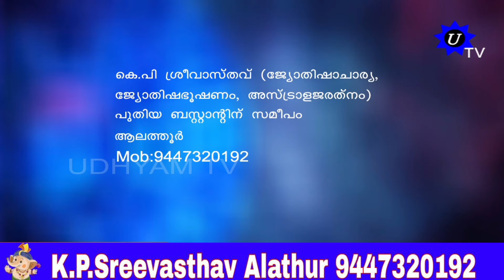Atham Nakshathra Prediction for Female | അത്തം നക്ഷത്രം സ്ത്രീകളുടെ പ്രത്യേക ഫലം | K.P.Sreevasthav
അത്തം നക്ഷത്രത്തിൽ ജനിച്ച വ്യക്തികളുടെ സാമാന്യമായ ഫലങ്ങൾ കഴിഞ്ഞ വാരത്തിൽ പറഞ്ഞിരുന്നു.  ഇനി നമുക്ക് അത്തം നക്ഷത്രത്തിൽ ജനിച്ച സ്ത്രീകളുടെ പ്രത്യേക ഫലം  എന്തെന്ന് നോക്കാം
ഹസ്തേ സുഹസ്താ ശുഭനേത്രകർണാ,
ക്ഷമാന്വിതാ ശീലധനാ വിധിജ്ഞാ;
ഭവേന്നിതാന്തം വനിതാ ശുഭാംസാ,
മഹാസുഖൈർ വർദ്ധിതഗാത്രകാ ച.

 അത്തം നാളിൽ ജനിച്ച സ്ത്രീയുടെ കൈകൾ , കണ്ണുകൾ , കാതുകൾ , തോളുകൾ എന്നിവ മനോഹരമായിരിക്കും . ക്ഷമാശീലയും സൽഗുണവതിയുമായിരിക്കും . ധർമ്മനിഷ്ഠയും , പുഷ്ടിയുള്ള ദേഹമുള്ളവളും സുഖത്തിൽ തല്പരയുമായിരിക്കും .
' പെണ്ണത്തം പൊന്നത്തം ' എന്നൊരു ചൊല്ലു തന്നെയുണ്ട്. ഈ നാളിൽ സ്ത്രീകൾ ജനിച്ചാൽ അധികം നല്ലതാണെന്ന് ഈ ചൊല്ലു സൂചിപ്പിക്കുന്നു . ശാലീനകളും സൗമ്യശീലകളുമായിരിക്കും അത്തം നക്ഷത്രത്തിൽ ജനിച്ച സ്ത്രീകൾ , കുടുംബ ജീവിതത്തിൽ ദീപം പോലെ പ്രകാശിക്കുവാൻ ഇവർക്ക് കഴിയും . കുലീനത , ഐശ്വര്യം , ആകർഷകത , പ്രയത്നശീലം , വെടിപ്പും വൃത്തിയുമുള്ള പെരുമാറ്റം എന്നിവ എടുത്തു പറയേണ്ട ഗുണങ്ങൾ .സ്ത്രീസഹജമായ ലജ്‌ജ ഇവർക്ക് നൈസർഗികമായിരിക്കും. കുടുംബഭരണത്തിലായാലും ശരി ഔദ്യോഗികരംഗത്തായാലും ശരി അതിലെല്ലാം ഇവർ അസാമാന്യമായി ശോഭിക്കും. ക്ഷമയും സദാചാരബോധവും അത്തം  നക്ഷത്രക്കാരായ സ്ത്രീകളിൽ  അധികം പേർക്കും ഉണ്ടായി കാണുന്ന സവിശേഷഗുണങ്ങൾ ആണ്.
അനുഷ്ഠിക്കേണ്ട കാര്യങ്ങൾ
രാഹു , ശനി , കേതു എന്നീ ദശാകാലങ്ങൾ പൊതുവെ അശുഭകരമായേക്കാമെന്നതിനാൽ ഇക്കാലത്ത് ഇവർ വിധിപ്രകാരം ദോഷപരിഹാരകർമ്മങ്ങൾ അനുഷ്ഠിക്കേണ്ടതാണ് .
അത്തം , തിരുവോണം , രോഹിണി നക്ഷത്രങ്ങളിൽ ക്ഷേത്രദർശനം , മറ്റു പൂജാദികാര്യങ്ങൾ എന്നിവയ്ക്ക് ഉത്തമം . ചന്ദ്രപ്രീതികരമായ കർമ്മങ്ങൾ അനുഷ്ഠിക്കുക , ദുർഗ്ഗാദേവിയെ ഭജിക്കുക എന്നിവ അത്തം നക്ഷത്രക്കാർക്ക് ഉത്തമമാണ് . ചന്ദ്രന് ജാതകത്തിൽ പക്ഷബലമില്ലെങ്കിൽ ഭദ്രകാളിയെയാണു ഭജിക്കേണ്ടത് . പക്ഷബലമുള്ളവർ പൗർണ്ണമിയിൽ ദുർഗ്ഗാപൂജ നടത്തുന്നതും പക്ഷബലമില്ലാത്തവർ അമാവാസി നാളിൽ ഭദ്രകാളീപൂജ നടത്തുന്നതും നന്നായിരിക്കും . അത്തം നക്ഷത്രവും തിങ്കളാഴ്ചയും ചേർന്നു വരുന്ന ദിവസം സവിശേഷപ്രാധാന്യത്തോടെ ക്ഷേത്രദർശനവും വ്രതാനുഷ്ഠാനങ്ങളും നടത്താവുന്നതാണ് . രാശ്യാധിപനായ ബുധനെ പ്രീതിപ്പെടുത്തുന്ന കർമ്മങ്ങൾ , ശ്രീകൃഷ്ണക്ഷേത്ര ദർശനം , ഭാഗവതപാരായണം തുടങ്ങിയവയും അനുഷ്ഠിക്കാവുന്നതാണ് .

നക്ഷത്ര മൃഗം - പോത്ത്

കന്നുകാലികളിൽ പെട്ട ഒരു വളർത്തുമൃഗമാണ് പോത്ത്. പോത്ത് എന്നത് ഈ വർഗ്ഗത്തിലെ ആൺജീവികളെ മാത്രം വിളിക്കുന്ന പേരാണ്‌. പെൺജീവികളെ
എരുമ എന്നു വിളിക്കുന്നു. ഉഴവുമൃഗങ്ങളായും ഭാരം വലിക്കാനും ഇവയെ മനുഷ്യർ ഉപയോഗിക്കുന്നു.
അത്തം നക്ഷത്രത്തിൽ ജനിച്ച വ്യക്തികൾ യാതൊരു കാരണവശാലും തങ്ങളുടെ നക്ഷത്രമൃഗം ആയ പോത്തിനെ ഉപദ്രവിക്കാൻ പാടില്ല
3. നക്ഷത്രപക്ഷി = കാക്ക
നമ്മുടെ നാട്ടിൽ ധാരാളമായി കാണപ്പെടുന്ന പക്ഷിയാണ് കാക്ക . പൊതുവേ മനുഷ്യനെ ആശ്രയിച്ചു ജീവിക്കാൻ താല്പര്യമുള്ള പക്ഷിയാണ്  കാക്കയെന്ന് പറയാം . ലോകത്തിൽ മിക്ക  രാജ്യങ്ങളിലും കാക്കയുണ്ട് . ഗ്രാമങ്ങളിലും ചെറുപട്ടണങ്ങളിലുമാണ് ഇവയെ കൂടുതലായും കാണുന്നത് . മനുഷ്യവാസമില്ലാത്ത സ്ഥലങ്ങളിൽ കാക്കയുടെ സാന്നിധ്യം അപൂർവ്വമാണ് . ലോകത്തിൽ നിരവധിതരം കാക്കകൾ ഉണ്ടെങ്കിലും കേരളത്തിൽ രണ്ടുതരമേയൂള്ളൂ ബലിക്കാക്കയും പേനകാക്കയും .

5. നക്ഷത്രയോനി മനുഷ്യരിൽ പ്രായപൂർത്തിയെത്തിയ പെൺവിഭാഗത്തെയാണ് സ്ത്രീയെ പറയുക . വിവാഹവിഷയത്തിലാണിത് പ്രധാനമായും ചിന്തിക്കുക . യോനിപ്പൊരുത്തമെന്നാണ് അതിന്റെ പേര് ,

6. നക്ഷത്രഗണം - ദേവൻ കാശ്യപന്റേയും അദിതിയുടേയും പുത്രന്മാരാണ് ദേവന്മാർ , ദിവ്യശക്തി ദേവന്മാർ അമൃതം പാനം ചെയ്തതോടുകൂടി ജരാനരകളും മരണവും ഇല്ലാത്തവരായിത്തീർന്നു . അമരന്മാരായി അമാനുഷിക ശക്തിയുള്ളവരും സജ്ജനങ്ങളുടെ മിത്രങ്ങളും വിശേഷമായ ഈശ്വര ചെതന്യത്താൽ അനുഗ്രഹീതമായ അഭൗമ ജന വിഭാഗത്തെയാണ് ഹിന്ദു പുരാണങ്ങളിൽ   ദേവന്മാരെന്നു വിശേഷിപ്പിക്കുന്നത് . സ്വർഗ്ഗത്തിലാണ് ദേവന്മാരുടെ താമസം . വിവാഹപ്പൊരുത്ത ചിന്തനത്തിൽ ഗണത്തിന് നല്ല പ്രാധാന്യമുണ്ട് . ഗണപ്പൊരുത്തമെന്നാണതിനെ പറയുക
നക്ഷത്രദേവത -  സൂര്യൻ

ഹിന്ദുമതത്തിൽ
പ്രപഞ്ചത്തിന്റെ അധിപധി ആയി സൂര്യദേവനെ  കണാക്കാക്കുന്നു.
കശ്യപമഹർഷിയുടേയും അദിതിയുടെയും പുത്രനായ സൂര്യന്റെ വാഹനം അശ്വങ്ങൾ വഹിക്കുന്ന തേരാണ്‌. ഭൂമിക്കു
ചുറ്റും നിതാന്തം സഞ്ചരിച്ച് രാത്രിയും പകലും
സൃഷ്ടിക്കുന്നതായി വിശ്വസിക്കപ്പെടുന്നു

സൂര്യന്റെ തേരിൽ സാരഥിയായ അരുണനും, അംഗരക്ഷകന്മാർ ക്കുമൊപ്പം അനേകമായിരം മുനിമാരും കഴിയുന്നു . ഇവരെ ബാലഖില്യന്മാർ എന്നു വിളിക്കും. സൂര്യനിൽ നിന്നുമാണ് ഹനുമാൻ വിദ്യാഭ്യാസം നേടിയത് എന്നത് പ്രസിദ്ധമാണ് . വാല്മീകിരാമായണത്തിൽ പരാജയം മുന്നിൽ കണ്ട
ശ്രീരാമനെ അഗസ്ത്യമുനി രക്ഷിക്കുന്നത്
" ആദിത്യഹൃദയം '
എന്ന മന്ത്രം ഉപദേശിച്ചാണ് . യോഗശാസ്ത്രമനുസരിച്ച്
പ്രാധാന്യമുള്ളതും മികച്ച ഒരു വ്യായാമമുറയുമാണ് സൂര്യനമസ്ക്കാരം . വിശ്വകർമ്മാവിന്റെ മകളായിരുന്ന സംജ്ഞയാണ് സൂര്യന്റെ പത്നി . സംജ്ഞയുടെ നിഴലായ ഛായയും സ്ത്രീ രൂപം പൂണ്ട് സൂര്യന്റെ പത്നീപദമലങ്കരിച്ചതായി
പുരാണങ്ങളിലുണ്ട് .  സംജ്ഞ , ഛായ എന്നിവരിലായി മനു , യമൻ , യമുനാ , ശനി , തപതി തുടങ്ങിയ മക്കളുണ്ടായി . രാമായണത്തിലെ സുഗ്രീവനും മഹാഭാരതത്തിലെ കർണ്ണനും
സൂര്യാത്മജരെന്ന് പ്രശസ്തരാണ് .
അത്തം നക്ഷത്രത്തിൽ ജനിച്ച വ്യക്തികൾ  തങ്ങളുടെ നക്ഷത്ര ദേവതയായ  സൂര്യനെ നിത്യവും പ്രാർത്ഥിക്കുന്നത് വളരെ നല്ലതാണ്.
ഓം സവിത്രേ നമ:

എന്ന മന്ത്രം നിത്യവും  കാലത്ത് ഭക്തിപൂർവ്വം ജപിക്കുക

ഭാഗ്യദിവസം തിങ്കളാഴ്ച
ഭാഗ്യദിക്ക് തെക്ക്
ഭാഗ്യനിറം നാനാതരം ഭാഗ്യസംഖ്യ-2
ഭാഗ്യരത്നം മുത്ത്

ജാതക വിശകലനത്തിന് ശേഷം മാത്രം ഭാഗ്യരത്ന നിർണയം നടത്തുക